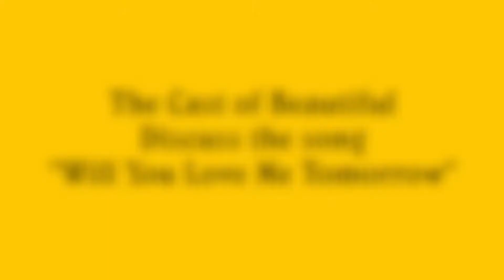Beautiful—The Carole King Musical: Will You Still Love Me Tomorrow